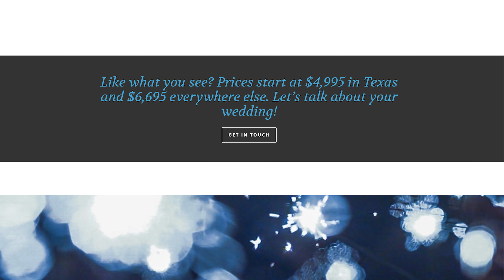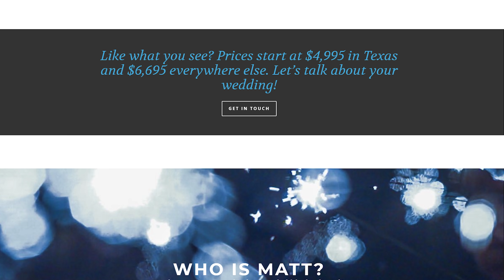Should Wedding Filmmakers Put Full Pricing On Their Website?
Some wedding videographers put their full pricing on their website, while others keep their pricing hidden until a couple reaches out. Which one is right?! Here is the answer!

►► Book more weddings! Download my FREE quick tips guide to book more wedding film clients

❗ Favorite filmmaking gear

0:00 Should you show your prices on your website?
0:54 When you SHOULD put your full pricing on your website
5:27 When you Should NOT put your full pricing on your website
9:01 An alternative, HYBRID option that I use to make more $$$
10:55 More help for wedding filmmakers